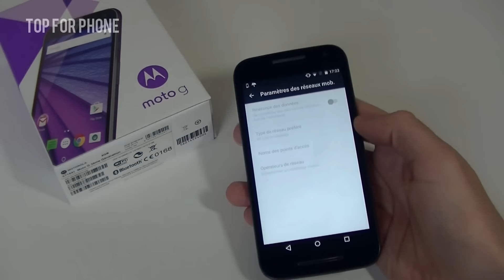MOTOROLA MOTO G (2015) - prise en main [TFP]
Voici la prise en main (test express) du tout nouveau Motorola Moto G 2015 (3ème génération).
Le nouveau mobile du constructeur américano-chinois.